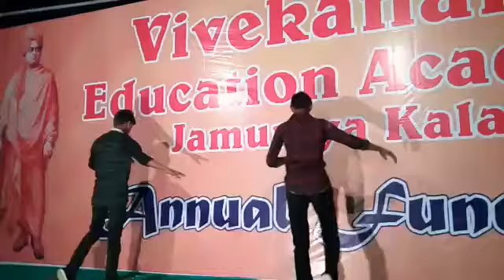Bezubaan....anirudh piyush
Anshul